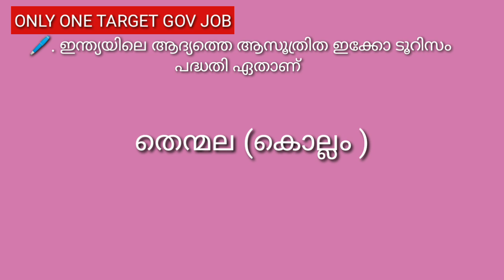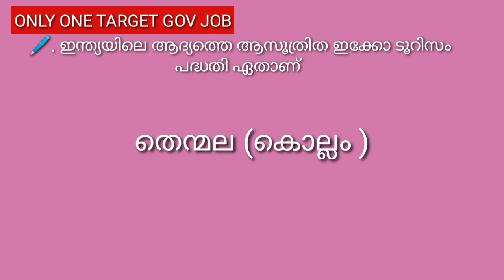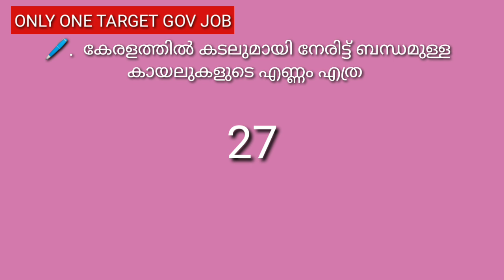Ldc Previous Year Question Papers Part 4 || Ldc Most Repeated Questions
Ldc Daily Tips Previous Year Question Papers Part 4 ആണ് ഈ വീഡിയോയിൽ ഉൾപ്പെടുത്തിയിരിക്കുന്നത് പരീക്ഷ ഹാളിൽ പരീക്ഷ അറ്റൻഡ് ചെയ്യുന്ന രീതിയിൽ ചോദ്യങ്ങൾ അറ്റൻഡ് ചെയ്യുക